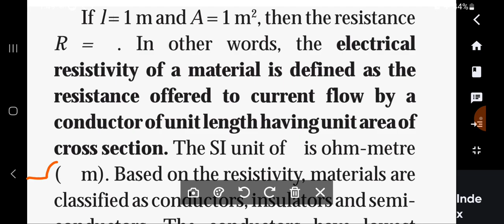12th physics chapter 2 electrical resistivity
12th physics chapter 2 electrical resistivity